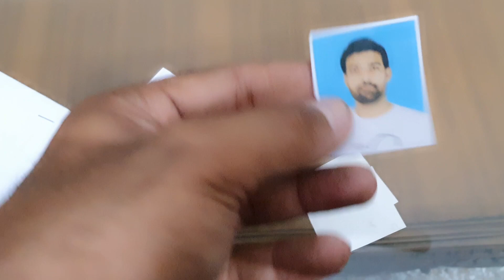Adnan Bhai ka Kaam